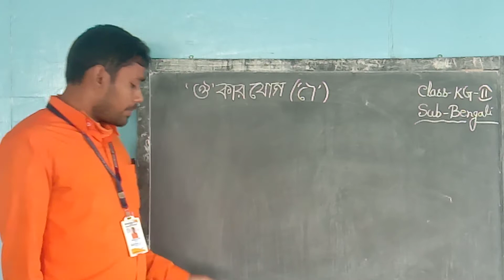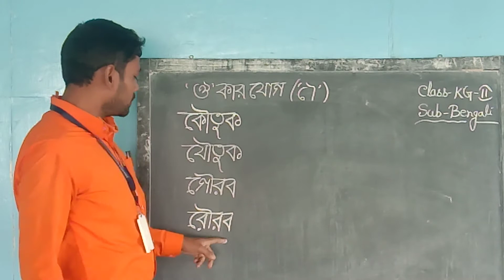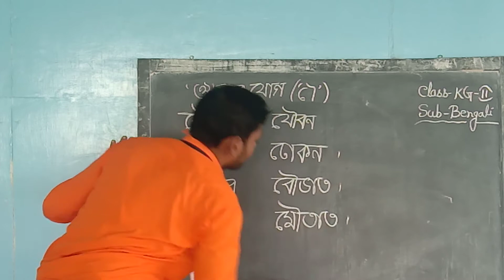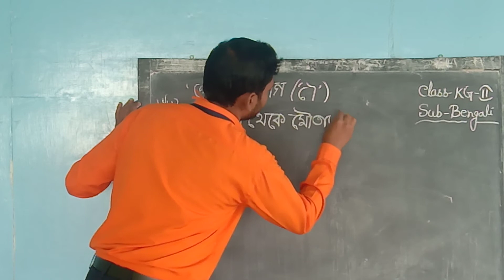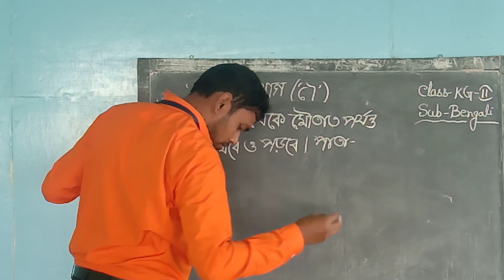KG II Bengali1 09 01 21